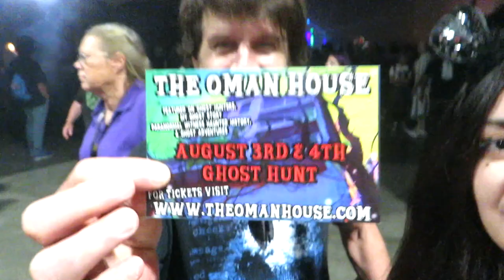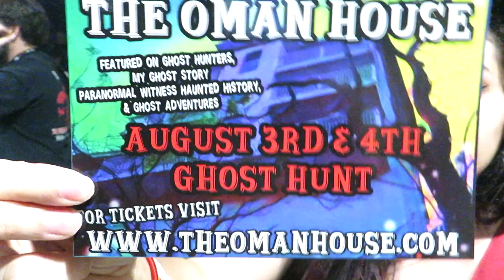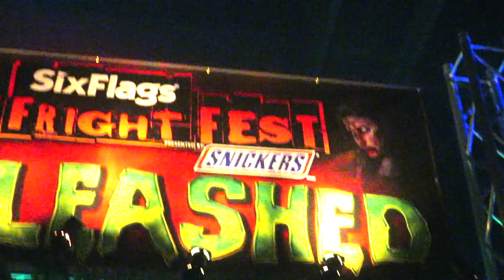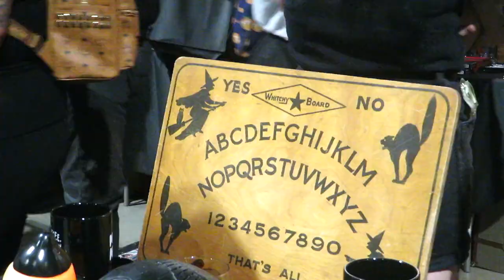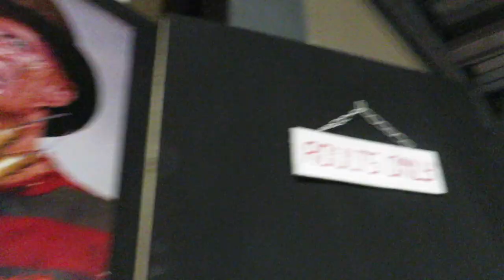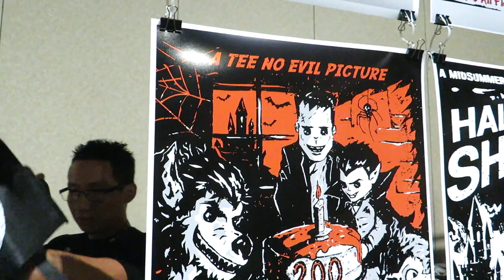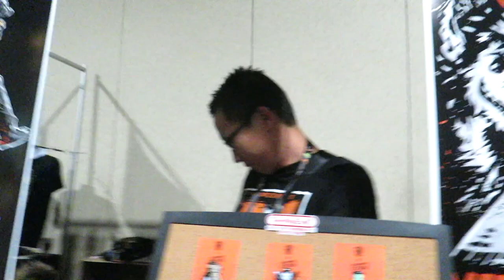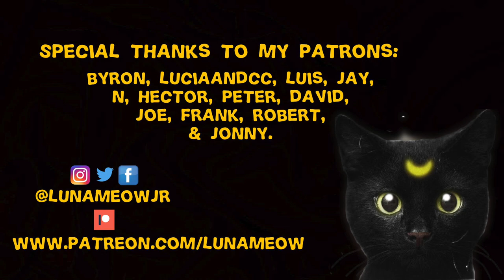Midsummer Scream 2018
Thank you to my patrons: Byron, LuciaAndCC, Luis, Jay, N, Hector, Peter, David, Joe, Frank, Robert & Jonny.

Letterboxd : LunaMeow

***If you're reading this then you are a true Luna Head comment, "MS18" so I know who you are!